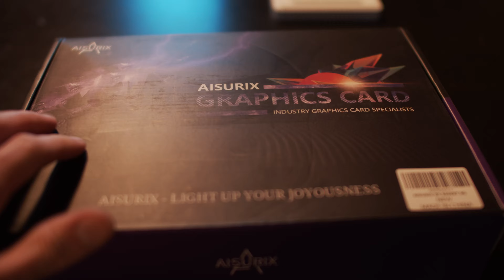AISURIX Radeon RX 5500 XT 8gb GDDR6 Graphics Card Review and Unboxing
Today in this review we are checking out the AISURIX Radeon RX 5500 XT 8gb GDDR6 Graphics Card. The AISURIX Radeon RX 5500 XT has a respectable price tag while also maintaining solid performance. The AISURIX Radeon RX 5500 XT is also a decent size, on top of including a standard two fan design the case is rather small and able to fit into most cases without issue. Additionally the AISURIX Radeon RX 5500 XT has an auxiliary 8 pin power supply connector likely because of its large overclock.

[Our Team]
Producer: Jay Avenian
Editor: Robert

Mail in hardware which I use in a wide range of content, everything from viewer made PCs to doing stupid stuff with hardware. I recycle responsibly and try to find good homes for the stuff I receive.

Ethereum: 0x2373C46F3A739018f0AD4A8e60b0B04839ed945f
Bitcoin: 39FY528H3gcsQ3qC2Y2K4j68i7Y5QdgvJw

[Minecraft Server]
I have my own Minecraft server that I host, and play on frequently.

Public Minecraft Server (Java and Bedrock) IP: avn.gg
Bedrock Port:19132
Java Port: 25565

[Discord Server]
I have a dedicated Discord server for my YouTube channel, to discuss everything from hardware to video suggestions.